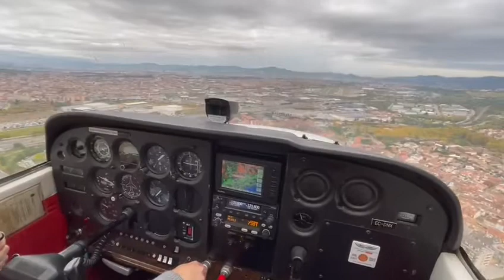22 de noviembre de 2021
CESSNA 172 Skyhawk  EX-DNX aterrizaje pista 13 Aeropuerto Sabadell